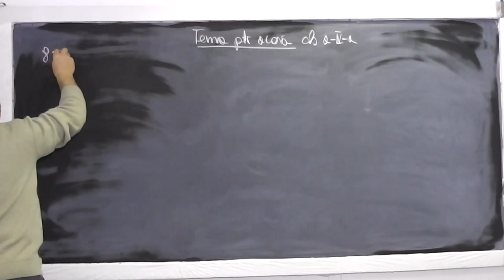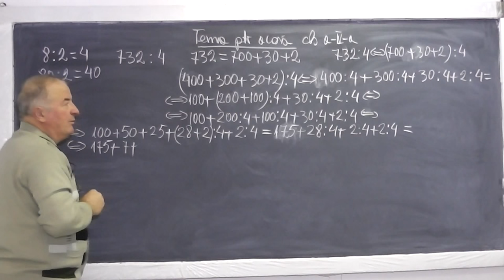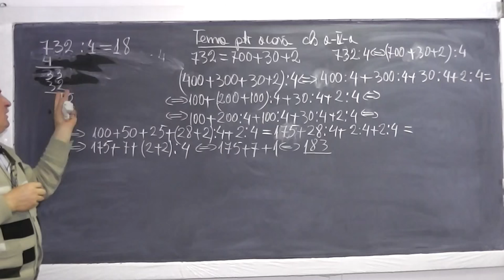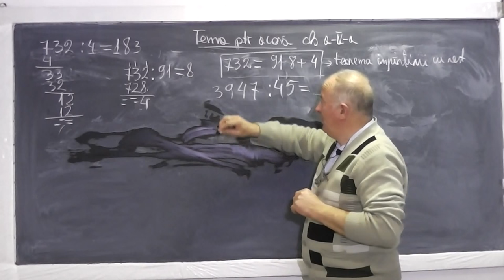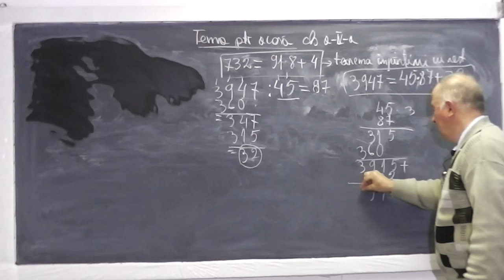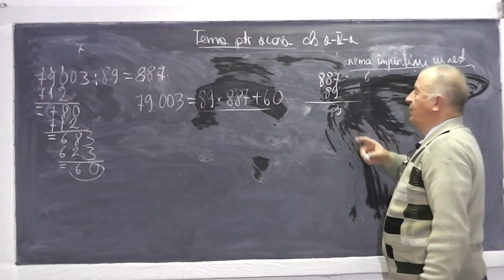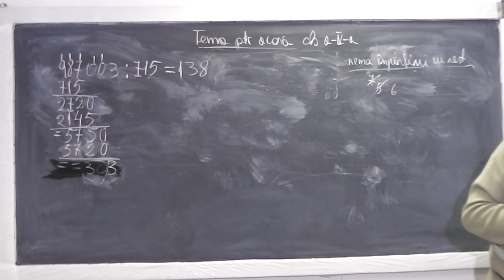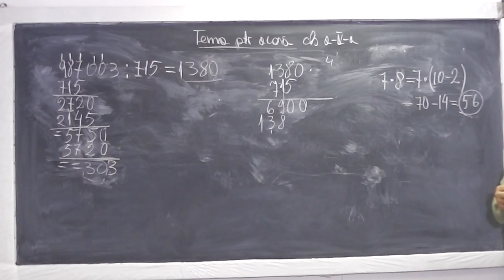1/2 Lectia 689 - Algoritmul impartirii explicat | Impartiri | Teorema impartirii cu rest - Clasa 4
Aceste lectii sunt sustinute de voi si daca va sunt utile, as aprecia un Like si Share - In aceasta lectie de matematica pe care o puteti vedea in direct si pe intelegem cum s-a ajuns la algoritmul impartirii si facem mai multe exercitii cu diferite impartiri folosind acest algoritm. Daca lectia va este utila, as aprecia un Share si Like - VIDEO MATEMATICA cu Proful Online sau cautati pe Google: profu online Ioan Ursu

- 1/2 Lectia 689 - Algoritmul impartirii explicat | Impartiri | Teorema impartirii cu rest - Clasa 4
- 2/2 Lectia 689 - Algoritmul impartirii explicat | Impartiri | Teorema impartirii cu rest - Clasa 4
- Lectia 689 - Algoritmul impartirii explicat | Impartiri | Teorema impartirii cu rest - Clasa 4